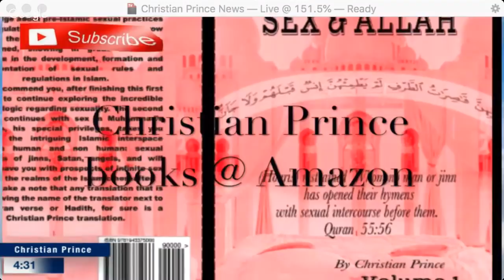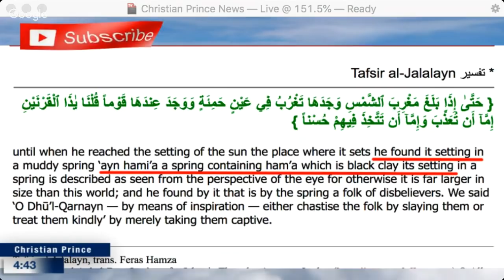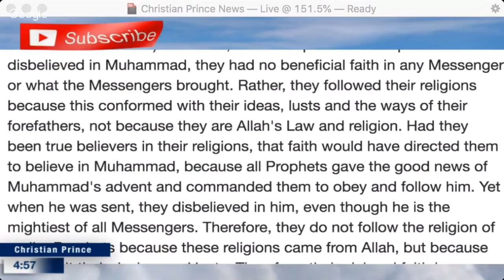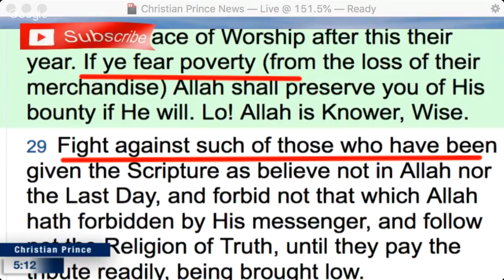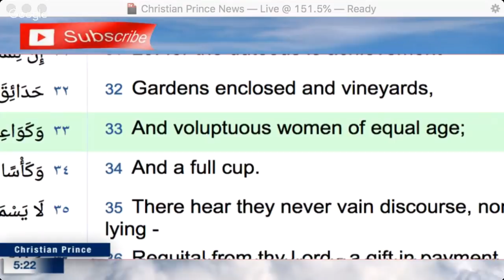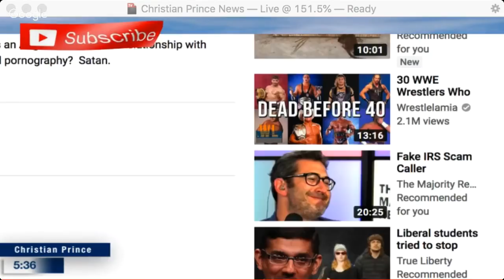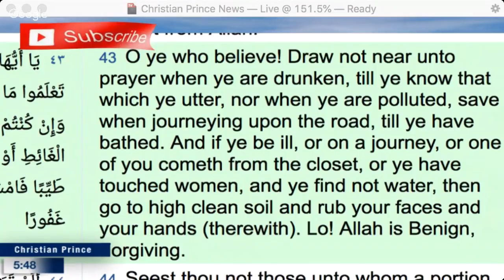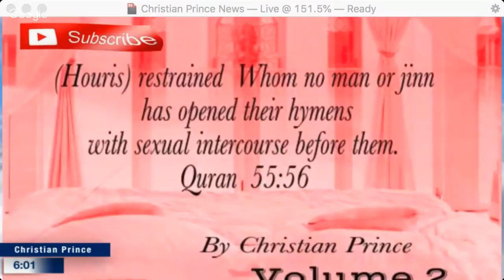(2019) After long chat with Christian Prince I've chosen to leave islam & convert to Christianity!!